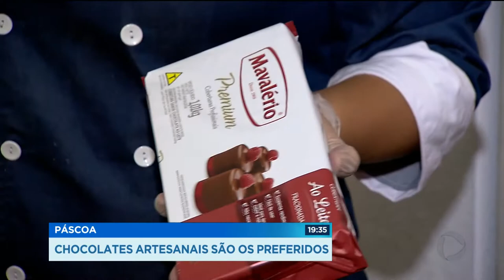GR - Páscoa: Chocolates artesanais são os preferidos - 26-02-2018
O carnaval mal terminou e já tem gente preocupada com a páscoa. As fábricas de chocolate já estão à todo vapor. E os pequenos confeiteiros também. Aliás, eles têm vendido cada vez mais. Os ovos caseiros caíram no gosto do povo.